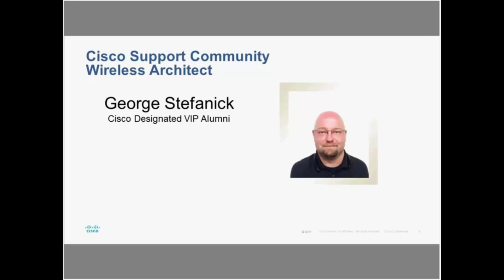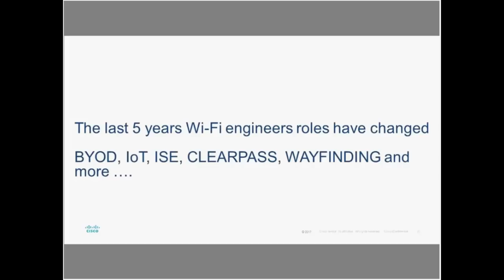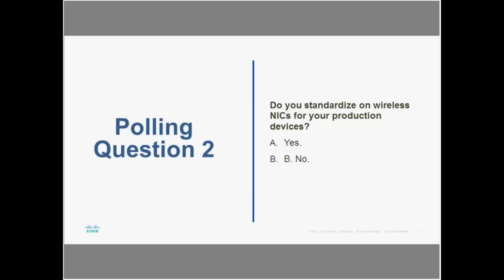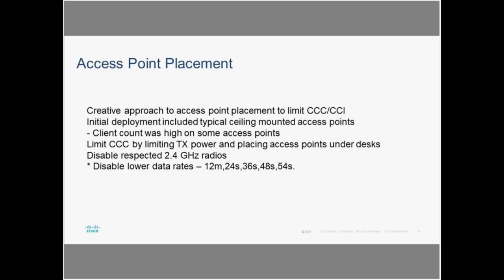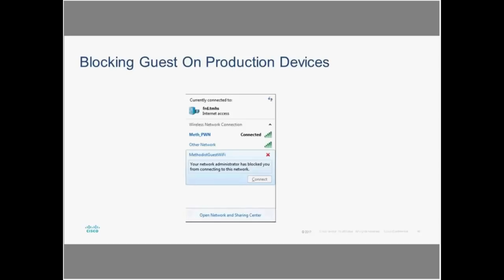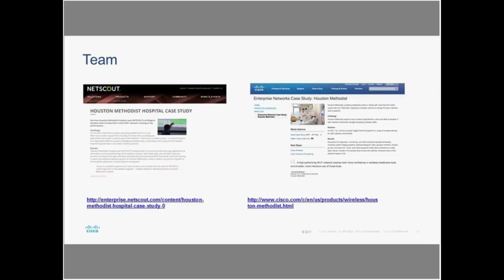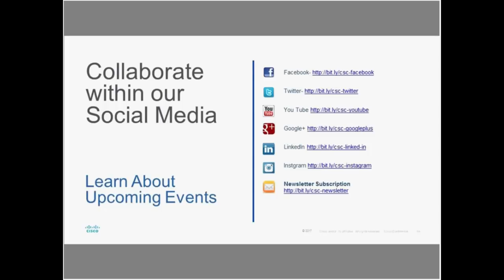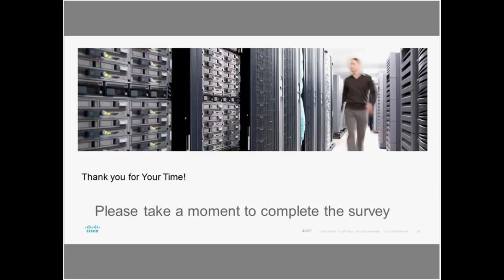Webcast video- Lessons learned deploying an all wireless office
This Live Webcast event had place on Tuesday Februaryr 14, 2016 at 11 am US Pacific time
On this session, you can learn more about how to deploy a successful and reliable wireless office. The expert George Stefanick share his hands on experience and best practices, including the good, bad, ugly and hurdles that is needed to overcome for a successful and reliable process.